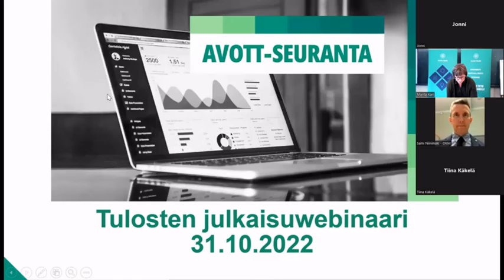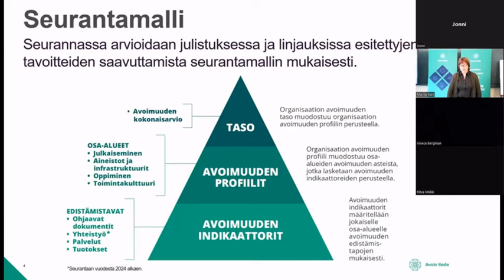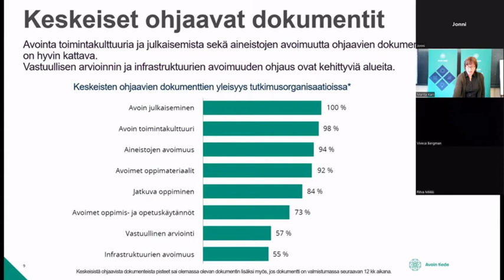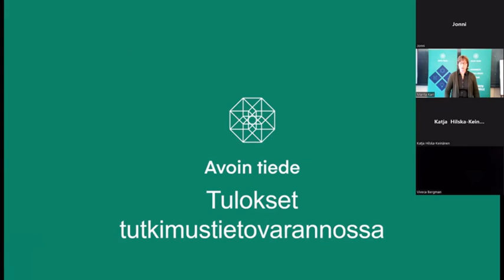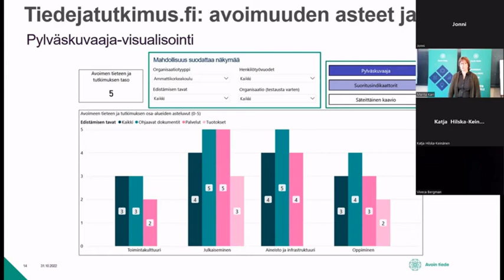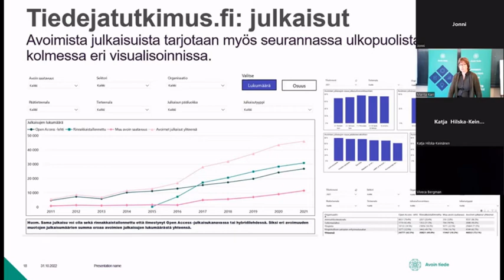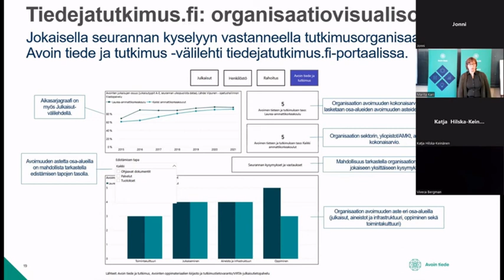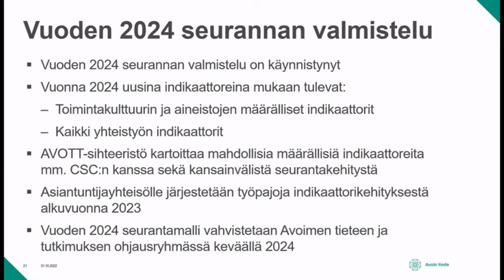AVOTT-seurannan 2022 tulosten julkaisuwebinaari 31.10.2022 - Marita Kari (TSV)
Avoimen tieteen ja tutkimuksen seurannan 2022 tulosten julkaisuwebinaarin tallenne. Seurannasta vastaava asiantuntija Marita Kari (TSV) esittelee seurannan prosessia, keskeisiä tuloksia sekä ohjeita tulosten löytämiseen tutkimustietovarannosta.